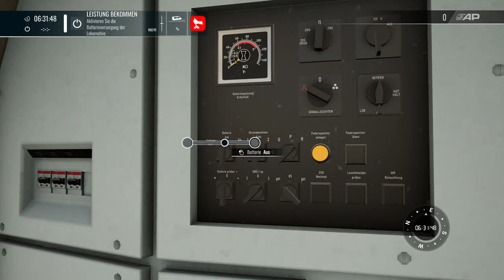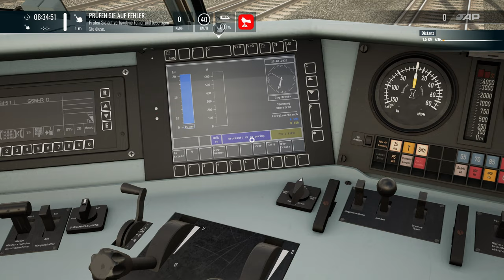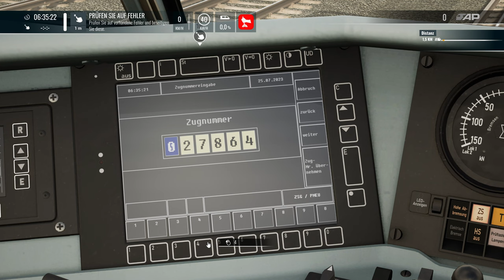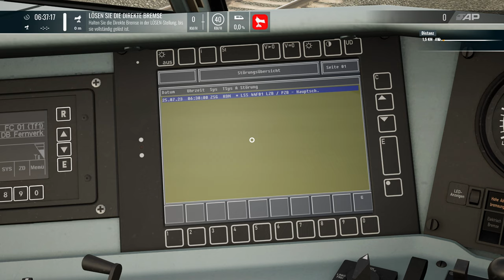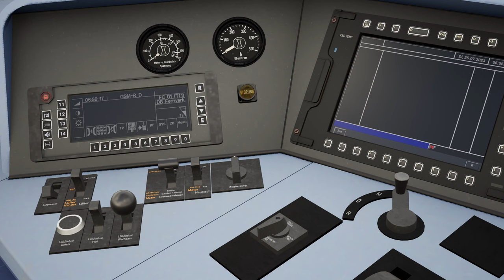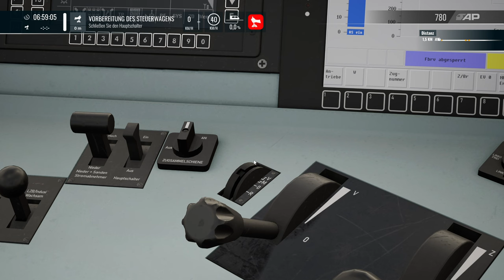Train Sim World 4 | Folge 152 | IC Steuerwagen | Expert | BR 101 | First Look | DLC | TSW 4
Wir machen den First Look auf die zwei neuen Fahrzeug DLC BR 101 Expert zusammen mit dem IC 1 Steuerwagen.

Viel Spass

Transparenz :

1. Bekomme ich die DLC's gratis?

2.Werde ich von DTG bezahlt Werbung zu machen?

3. Sind meine Bewertungen über DLC noch objektiv?

4. Bin ich dazu angehalten Werbung zu machen?